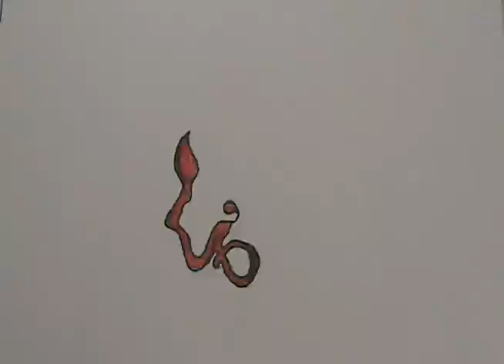Jennifer Scruby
Saturday Art Workshop 08

West Nottinghamshire College